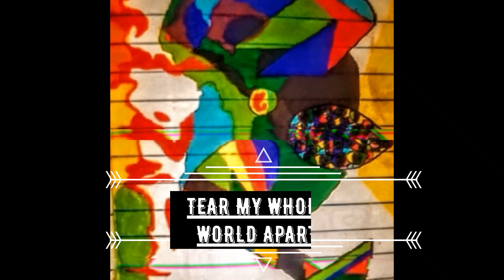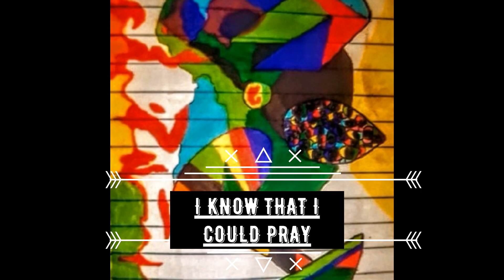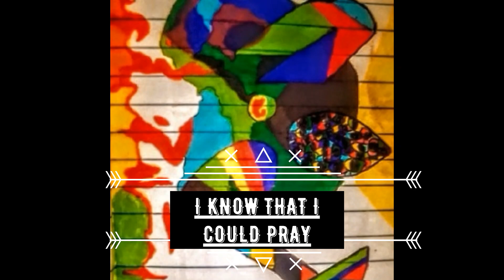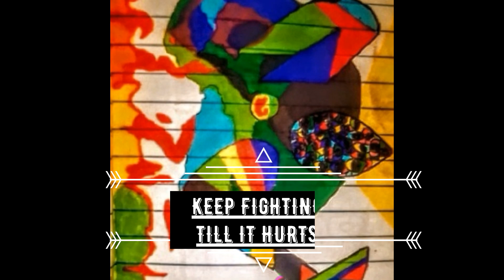4WAKENING YAM4TO & Soul Reaper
THE awakening of the soul into african sound feel yourself get taken away into a state of flow you have never felt experainced or dealt with lets feel the AFRICAN SOUL AWAKEN amapiano djremix djviral kabzadesmall @KabzaDeSmall_ @djmaphorisaRSA @pianohub1